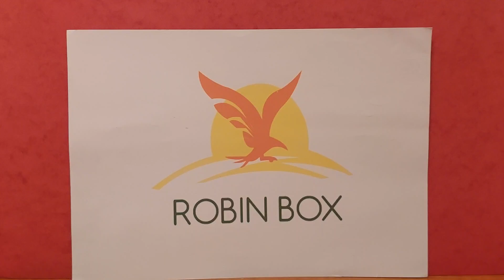SuperThings: Kazoom Kids 4 Figura Csúszkával Bemutatása (1. Rész)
A Kazoom Kids 4 figura csúszkával játékszettjeiben 4 SuperThing található. A készletekben található csúszka használata egyszerű: ha a hős tárgyacskák elfoglalták helyüket a járgányon, csak hátra kell húzni a járművet a rámpán, és a kis akcióhősök már süvíthetnek is.